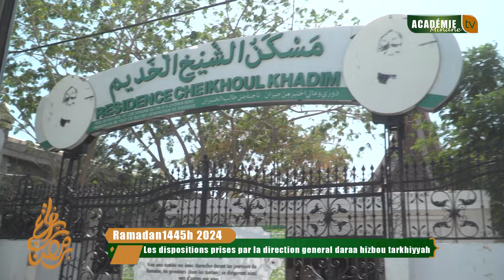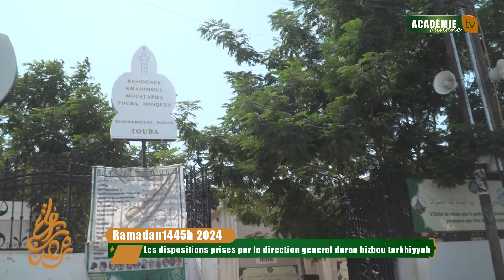les Disposition Prises par Direction General Hizbut Tarqiyyah Recadence Cheikhoul Khadim